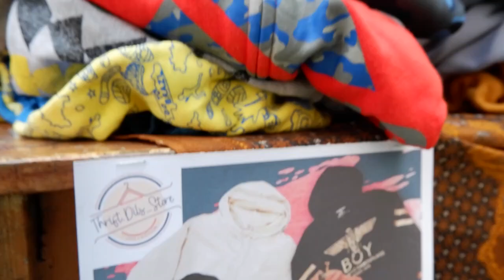MARKET DAY SMK PUSPITA BANGSA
Market Day SMK Puspita Bangsa adalah acara di mana siswa/i berkumpul di suatu tempat untuk menjual barang dan jasa mereka kepada masyarakat. Ini menciptakan atmosfer ramai dan menjadi tempat pertemuan sosial. Market Day menawarkan beragam produk dan memberikan pelajaran tentang peluang ekonomi bagi pedagang serta mendukung pertumbuhan ekonomi lokal